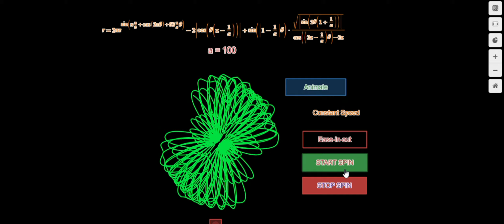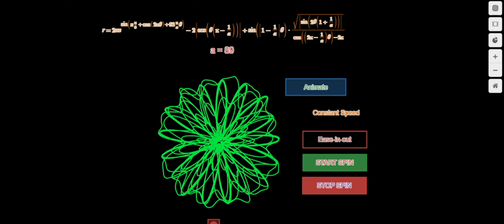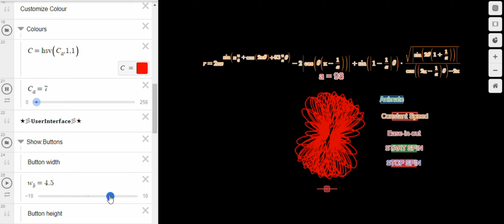Relaxing Radial Flower Animation - Create Amazing Polar Graphs -Link in the Description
Enjoy the Relaxing Animation of Various Radial Flower Graphs made using @Desmos

Reverse Engineered Some Elements From @zenmathart